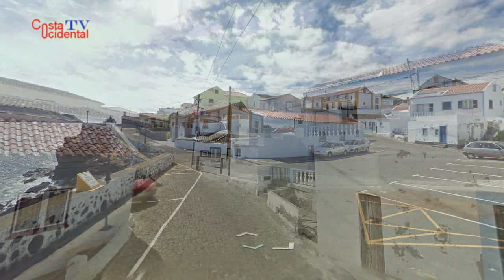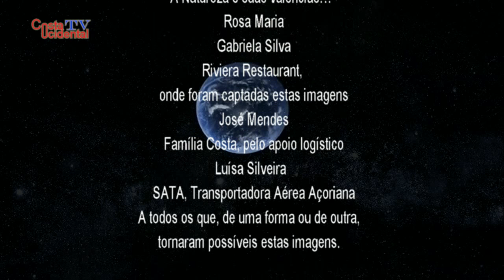Rosa Maria - O amor pela sua terra (HD)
Numa viagem-sonho à América, por alturas do Natal e final de ano de 2014, foram feitas inúmeras recolhas de testemunhos, experiências de vida, bem como alguns costumes, tradições usos e costumes das populações, outrora idas de Portugal e, na maioria, dos Açores.
A maioria dos trabalhos contemplaram testemunhos de emigrantes e, também aconteceram, alguns de segunda geração, já nascidos e criados no Continente Americano.
O contacto com centenas de pessoas com as mais diversas profissões e até aposentados, foi um enorme enriquecimento e uma forma de olhar completamente diferente da que existia sobre os nossos emigrantes.
Uma das dificuldades em comum a quase todos foi a “língua” de seguida a adaptação ao clima.
A Costa Ocidental teve o apoio de todos a quem se dirigiu, tendo sido em alguns casos, uns mais que outros.
Este trabalho retracta um pouco da vida de uma ilustre açoriana natural da ilha da Terceira, concretamente de Porto Judeu, que faz/tem a sua vida na América, mas sempre pautada por princípios Açorianos, princípios esses que ainda hoje mantêm e, vivamente, transmite a todos os que a rodeiam.
Rosa Maria, canta e encanta com a sua voz, fazendo as delícias de todos os presentes.
Esta Emigrante tem, assim uma vida cheia de afazeres, mas sem sombra de dúvida que a sua paixão, para além da família, é a música.
Mas para ficar a saber tudo da conversa que teve com a Costa Ocidental, nada melhor que ver as imagens/vídeo.
Obrigado à Rosa Maria pela prontidão e amabilidade em conceder estes momentos fantásticos, que serão mais um enriquecimento para a história e o património imaterial dos Açores.
Obrigado à Família Costa (Osvaldo, Connie e Tânia) por me acolherem, darem apoio logístico.
Obrigado à Gabriela Silva por toda a prontidão e profissionalismo que coloca no projecto Costa Ocidental.
Obrigado à Luísa Silveira que, embora ficando na Ilha, deu todo o apoio familiar necessário para que tudo corresse conformemente planeado.
Obrigado à SATA pelo transporte aéreo, e a todos os que de uma forma ou de outra tornaram possíveis estas imagens.
नमस्ते
josé